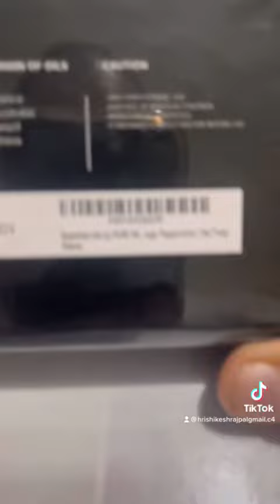Unboxing essential oils aromatherapy gift 🎁